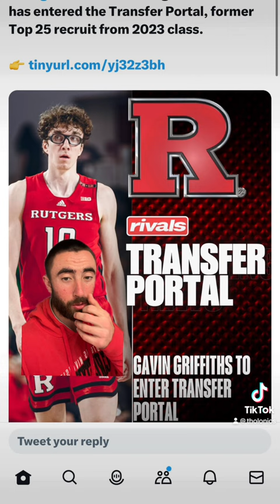Rutgers F Gavin Griffiths has entered the transfer portal!!